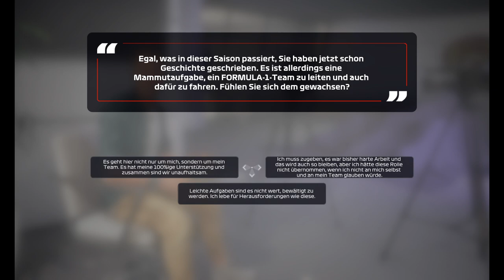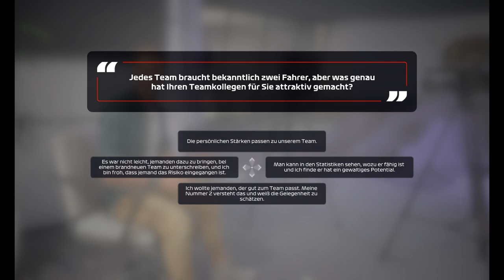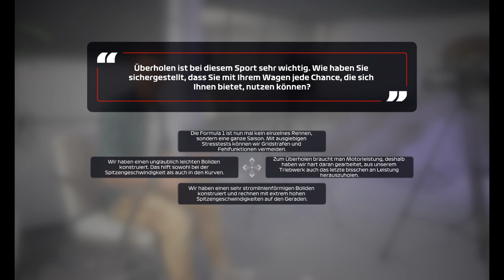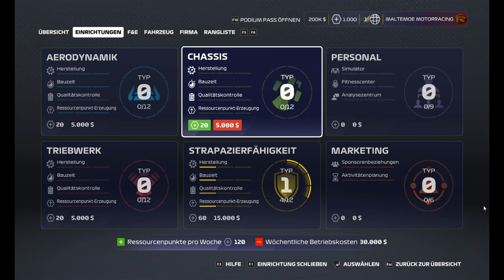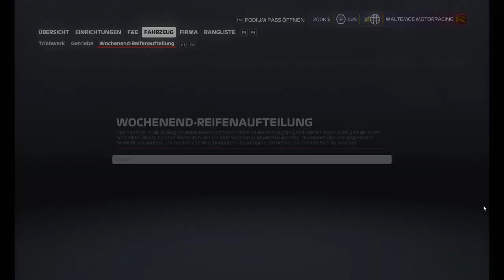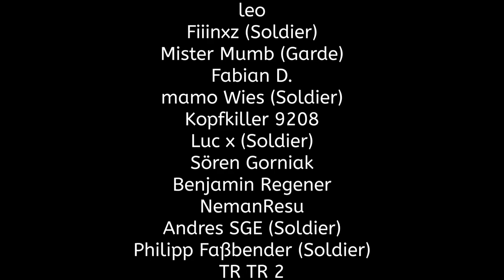⭐ MY Team Karriere! MalteMoe MotorRacing geht an den Start! ⭐ #1 - F1 2020 - MyTeam Karriere - LP DE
F1 2020
Unser Mikro